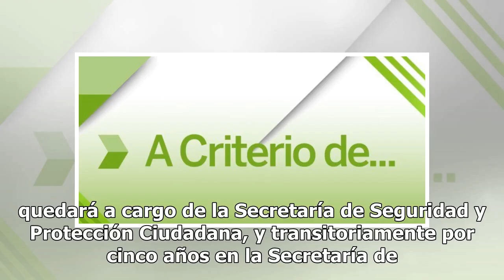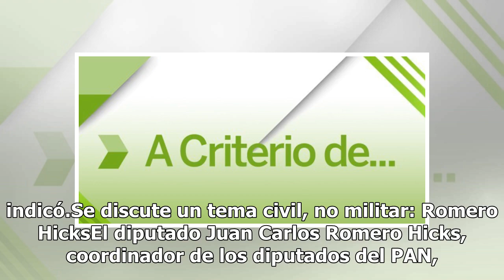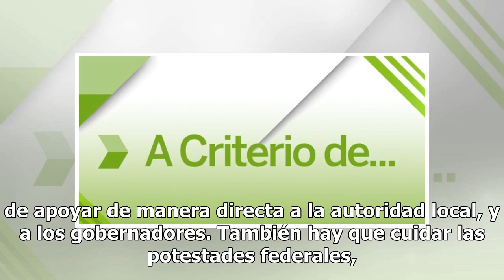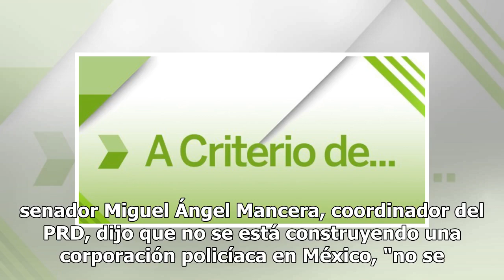Guardia Nacional tendrá carácter civil no militar: Mario Delgado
El coordinador de los diputados de Morena, Mario Delgado, señaló que entre los cambios relevantes para la creación de la Guardia Nacional está que constitucionalmente tenga carácter civil y dependa de la Secretaría de Seguridad y Protección Ciudadana federal. En conferencia de prensa, el presidente ...